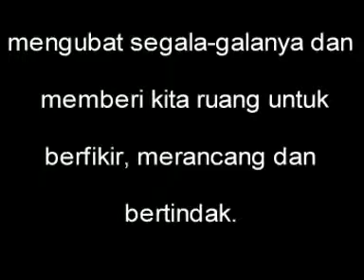'Sementara' from Cradle 7 Album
Taken during the launch of the album on 9.9.2007. Sementara conveys that time heals all wounds.